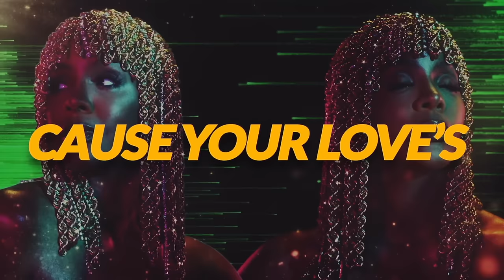Kelly Rowland - Crazy (Official Lyric Video)